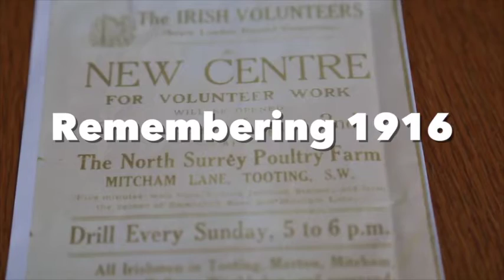Muriel McAuley on her grand-aunt Grace Gifford - Remembering 1916 clip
Muriel McAuley, granddaughter of Thomas MacDonagh and Muriel Gifford, told us that her grandaunt Grace Gifford (widow of Joseph Mary Plunkett) made sure she knew the stories of 1916. This is a clip from our Remembering 1916 series. You can view the full interview on our channel.